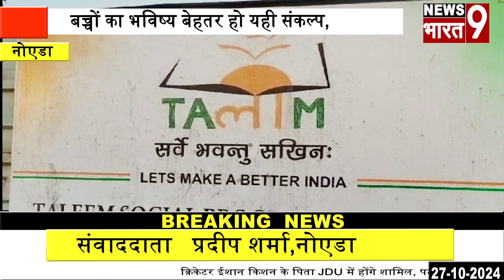नोएडा: Taleem Social progressive society द्वारा गरीब बच्चों को मुहैया कराई जा रही मुफ्त शिक्षा